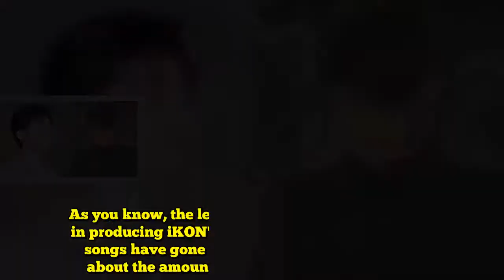Here`s How Much iKON`s B.I Makes from Music Royalties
Here`s How Much iKON`s B.I Makes from Music Royalties  B.I revealed how much money he makes from music royalties. As you know, the leader has been actively involved in producing iKON's songs. Given that the group's songs have gone viral, everyone's now curious about the amount he makes from the royalties. On the September 4th episode of tvN's 'Problematic Men,' B.I talked more about it. Read Also: Complete Explanation on Why Performing at the [2018 Asian Games] is a Huge Achievement of iKONHe firstly said that he started to write songs when he was around 17. B.I then picked WINNER's 'Empty' and iKON's 'My Type' as the ones which make the biggest money. When asked to reveal the amount, B.I replied, "It's not so much that you might be surprised."Image Source: tvNB.I continued, "The amount may be worth around two foreign-made cars." When the shocked MCs asked if he gets that much every month, he said, "It varies. I receive the royalties every month but sometimes it's worth a sedan, sometimes a compact car, sometimes a bicycle."Source: [Youtube] iKONThumbnail Credit: STAYTRUE, EL VIENTO   KStarCoin Introduction Video    Get Your KStarCoin to fund your own K-Pop concert!